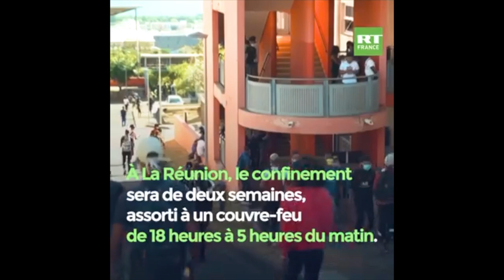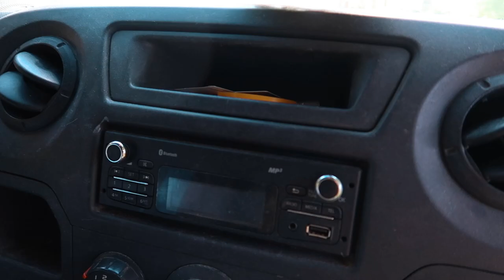JE RÉPONDS À VOS QUESTIONS 𓇼 Enjoyshellsea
Cette semaine petite F.A.Q ça faisait longtemps !!! Je réponds à vos questions , la collaboration de tes rêves ? est-ce qu'être influenceur ça rapporte vraiment ? ton prochain voyage ? ... Je vous embarque également dans un mini vlog shoot pour mon prochain post instagram . N'oubliez pas de trouver un petit nom à ma petite Hawaiiane

Que du L.O.V.E
TIKTOK ♡ INSTAGRAM ♡ YOUTUBE 👉  @enjoyshellsea
Rendez-vous 1 fois / semaine pour une nouvelle vidéo sur ma chaîne

Petite description rapide de ma personne pour les nouveaux
Je m'appelle Joy , je viens de l'île de la Réunion , j'habite en Guadeloupe ( nous avons ouvert notre école de surf avec mon copain Jcksurfcoach / jordanoueslati  créatrice de contenu sur les réseaux
et j'ai également ouvert ma boutique en ligne et comme vous l'aurez compris je voyage au soleil ( Bali , Hossegor l'été , Sri lanka , Thaïlande ...)

-15% Avec le code: ENJOY15

𓇼 Je vous dis ce que je porte 𓇼

Mon maillot de bain rayé et celui de la FAQ : AMABIKINIS

SI TU AS DES SUGGESTIONS POUR UNE FUTUR VIDÉO LAISSE MOI UN PETIT COMMENTAIRE 😜